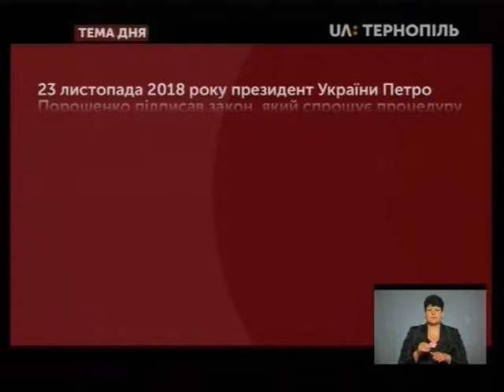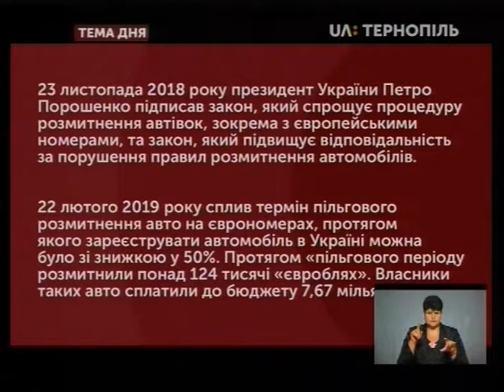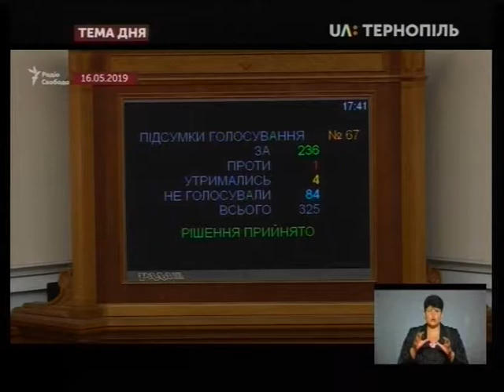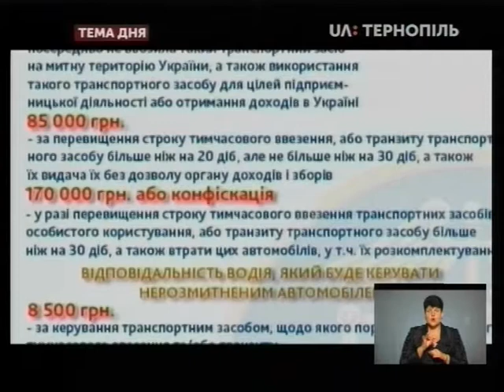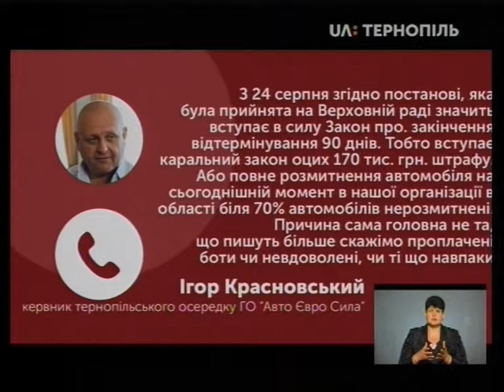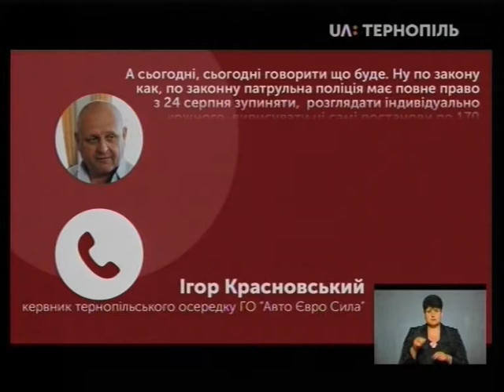Тема дня - Власників "євроблях" штрафуватимуть з 22 серпня